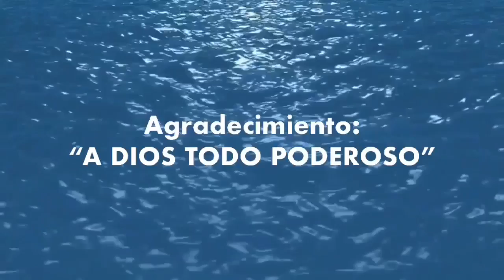REFLEXIONES 03/29/2022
TODOS LOS MARTES A LAS 12PM
CONDUCIDO POR: LA PASTORA MARGARITA VALLADARES